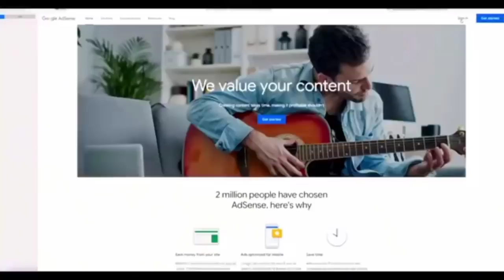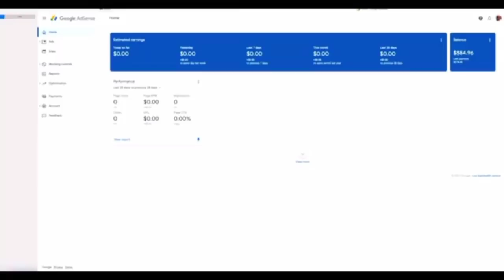DEG DEG AH YOUTUBE KII NICIIMO JOKAR OO HADA DAHIR CALASOW KA SOO DHEX HADLAY LANA WAREEGAY